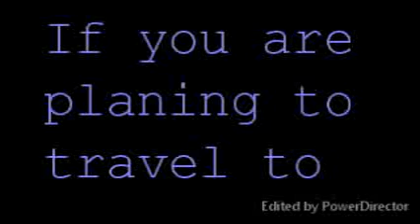Nanaimo, British Columbia get a free accommodation in Nanaimo, British Columbia